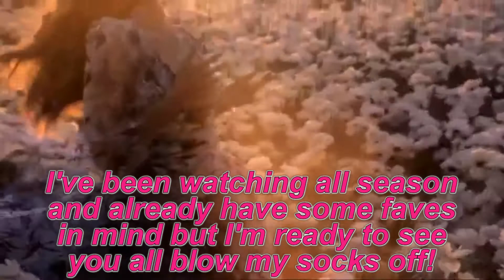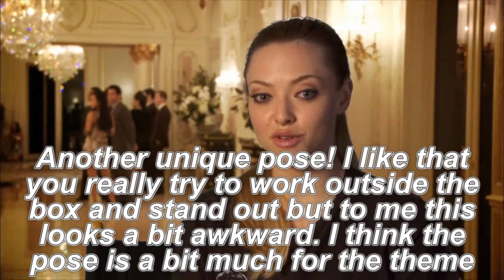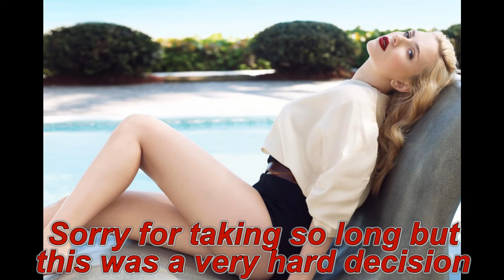Coutura's UNTM Cycle 2 Episode 9 - Louis Vuitton Handbags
Congrats to my top 5 and sorry to the eliminated :(

This week the girls had to take moderate to high fashion shots for an editorial for Louis Vuitton Handbags. Thanks to my co-host Amanda Seyfried and a special guest judge by (killme99952).

Votes for Coutura's Top Model of the Week:

Coco - 6
Kelly - 3
Chrome - 3

Still in the running:

Chrome - cutepuppy221
Coco Rocha - gothrose221
Emma Frost - KoolKoala78
Kelly Rowland - superstar654
Lily - MissFanime
Nicole Scherzinger - marcus199227